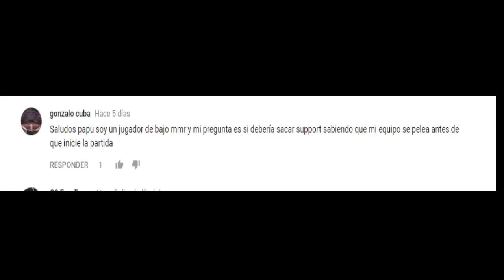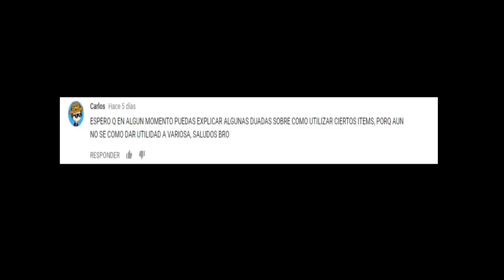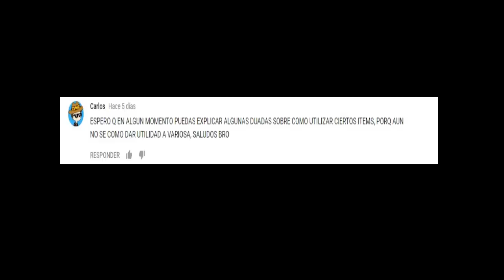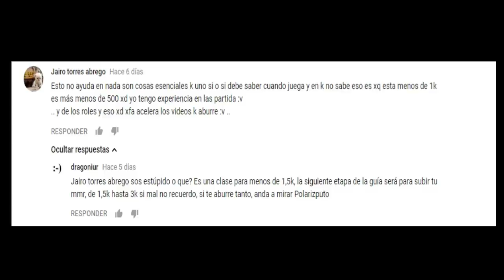Como jugar Dota 2 parte #4 (nivel básico ) -tip MMR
Hoy aprenderemos a como , jugar en equipo , las posiciones que marcan la victoria de un equipo .
Posteriormente el nivel intermedio , para terminar con el nivel avanzado .
preguntas o dudas , a mi pagina o dejen su comentario .